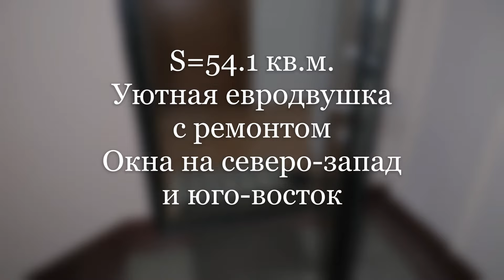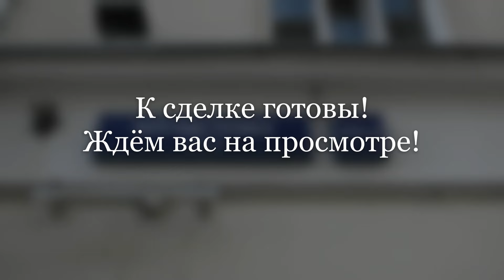Продажа евродвушки в Хамовниках на Пречистенке 34/18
Свободная продажа уникальной двухкомнатной квартиры в одной из самых престижных исторических локаций столицы в Хамовниках на Пречистенке 34/18, где царит неповторимая атмосфера патриархальной Москвы, а комфортабельная размеренность органично сочетается с изысканной архитектурой и удобной транспортной доступностью. Каждый уголок квартала пронизан духом времени.
Распашонка улучшенной планировки с потолками 3 метра и широкими подоконниками в 70 см, с окнами на северо-запад и юго-восток: изолированная спальня с видом в тихий уютный двор, просторная кухня-гостиная с выходом на балкон, вместительная кладовая-гардеробная, совмещённый санузел, удобная прихожая. На объекте произведён капитальный дизайнерский ремонт с заменой всех центральных коммуникаций, с применением качественных отделочных материалов и передовых инженерных систем. В частности, заменены перекрытия, установлены биметаллические радиаторы отопления,  многоуровневое освещение, принудительная приточно-вытяжная вентиляция и система кондиционирования воздуха, трёхкамерные окна ПВХ, новая сантехника, электрика,  дополнительная звукоизоляция стен. В жилых помещениях на полу дубовый паркет, в ванной комнате смонтированы тёплые полы. В гостиной установлен кухонный гарнитур с встроенной бытовой техникой (посудомоечная машина, индукционная электрическая плита, двухкамерный холодильник). Все изменения согласованы в БТИ. Квартира под ключ, меблирована , свободна и готова для проживания  заезжай и живи!.
Кирпичный шестиэтажный дом 1929 года постройки  индивидуальный проект. Перекрытия смешанного типа. В подъезде чисто без посторонних запахов. Пассажирский лифт. На лестничной площадке по 2 квартиры на этаже. Добропорядочные интеллигентные соседи. Благоустроенная придомовая территория  въезд во двор осуществляется через автоматический шлагбаум.
Развитая социально-бытовая инфраструктура исторического центра столицы  всё необходимое для полноценной жизни буквально под рукой. В пешей доступности находится общеобразовательная школа 1231, в непосредственной близости расположена станция метро Парк Культуры, 15 минут пешком до Кропоткинской
1 взрослый собственник, ДКП более 20 лет, без ограничений и какого-либо обременения. Рассмотрим ипотеку любого банка. К сделке готовы. Для предварительного ознакомления к объявлению прикреплён видеоролик (пожалуйста, внимательно смотрите в режиме онлайн). Показы вживую по записи и договорённости.
Стоимость объекта 39 млн рублей